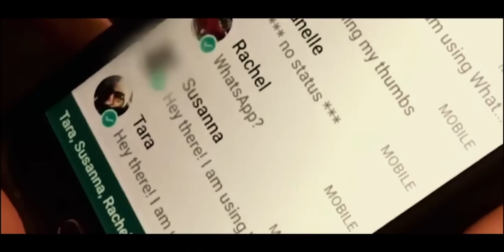New Konkani songs 2023 | Fake Message | Jose Mascarenhas| Re-release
Fake message
This song I have composed for those people who spread a false news without knowing the fact
lyrics ,thumbnail, tune ,filmed by
Jose mascarenhas